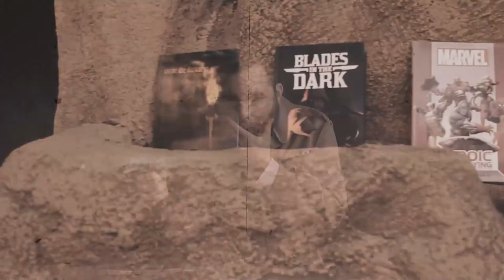RPG Exploration Society - DarkSouls - Episode 3 - Combat Rules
Produced by:
Dom Zook